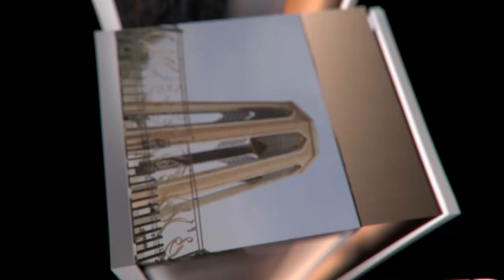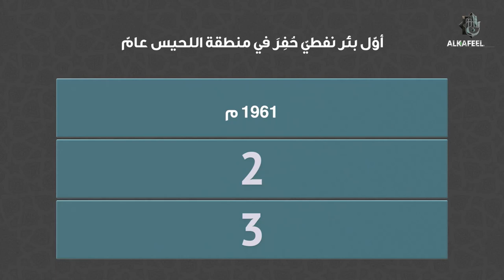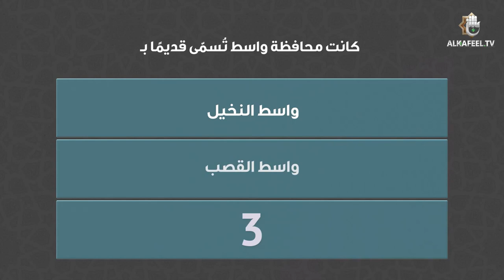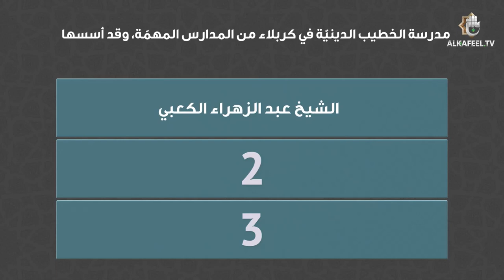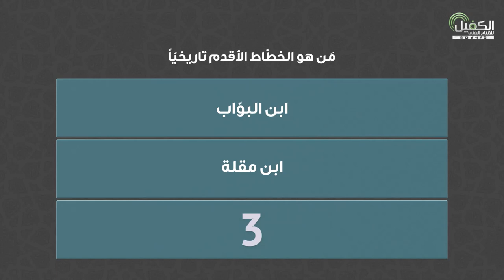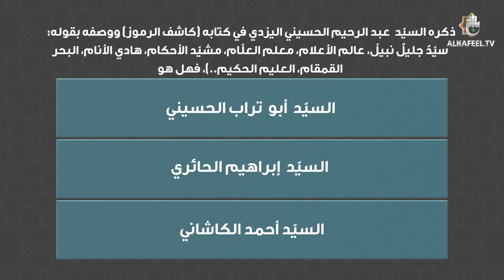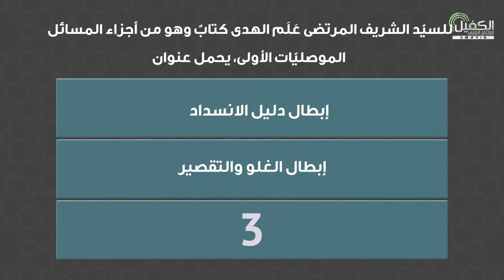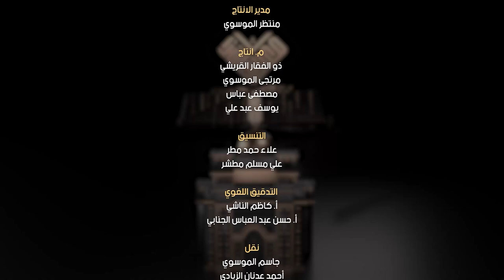مسابقة معارف التراث | الحلقة العشرون والاخيرة